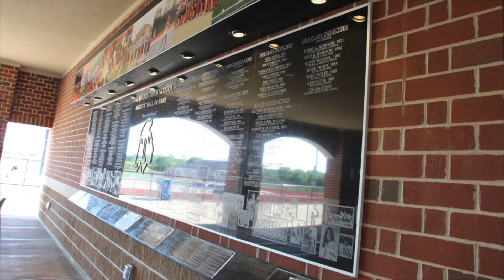April 2nd, 2019